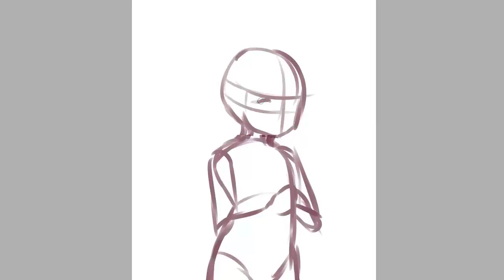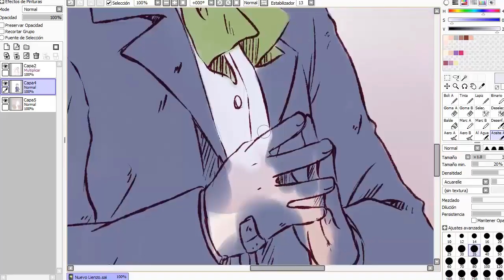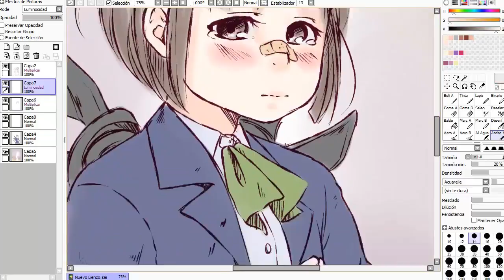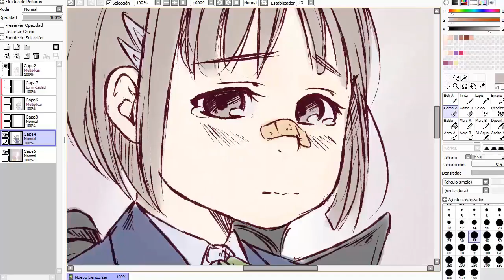【SPEEDPAINT】SAIKANO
SONG: Koi Suru Kimochi
Album / Collection: Saikano Original Soundtrack
Sung by: Yato Yuria